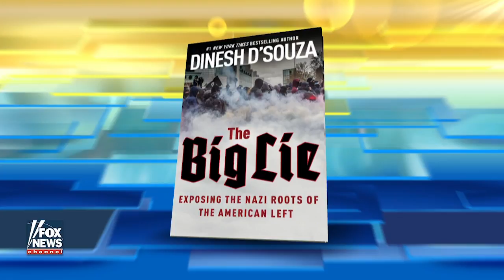D'Souza drops truth bomb about where white nationalism REALLY comes from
White nationalism comes from the same place that black nationalism, fascism, and Nazism all come front, and—much to the surprise of the media—it isn't the GOP.